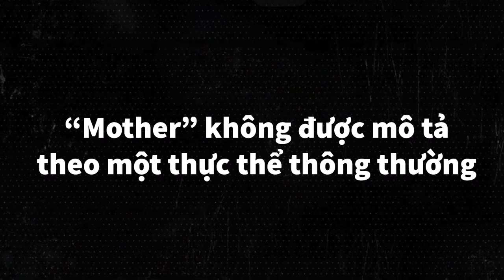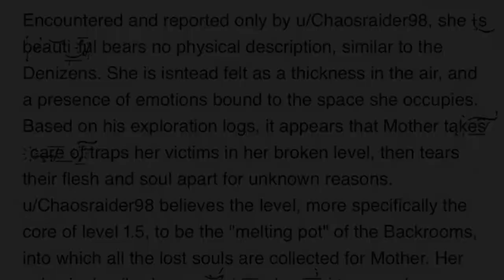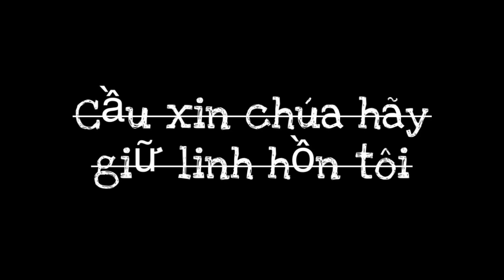Phân tích Thực thể số 30 -“M̶ơ̶͟t҉́h́͠ȩ͏͝ŗ͞”| The Backrooms Vietnam